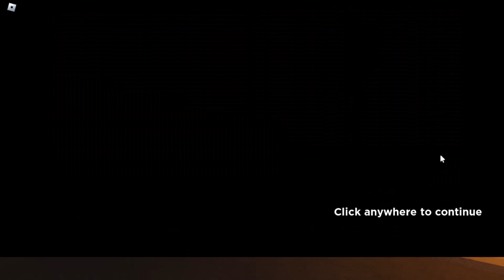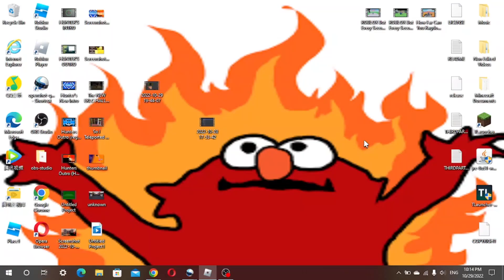The FULL GUIDE to Roblox Palm Shores Florida!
We have a big community of 30+ members, can we make it to 50?

ROBLOX Profile!

If you have made it this far down to reading this description, then I LOVE YOU!